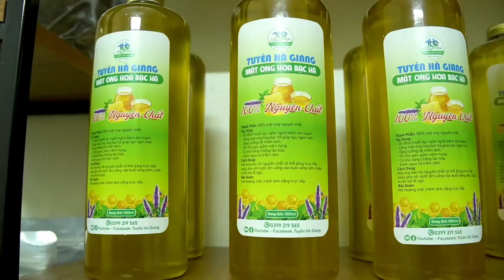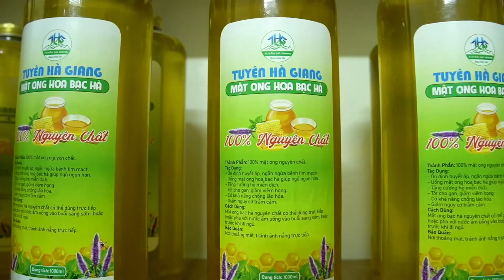#946 Quyết Tâm Tổng Lực Hoàn Thành Sân Sau Nụ Cười Tươi Của 5 Cháu Mồ Côi - Tuyên Hà Giang